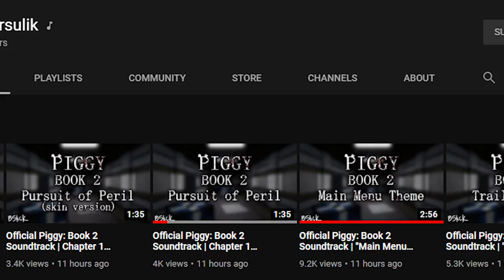PIGGY: BOOK 2 CHAPTER 1.. *ALL SECRETS* | All Notes, Skins, Jumpscares | Roblox Piggy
Roblox Piggy: Book 2 Chapter 1 is here and this is ALL SECRETS including all notes, skins, and jumpscares in Piggy 2 Chapter 1 Alleys! I also show off Rash Raccoon and Officer Doggy!

Intro: (0:00)
Story Explained: (0:37)
All Secret Notes: (2:40)
Map Secrets: (5:02)
New Skins: (5:35)
Penny Pig Secret: (6:14)
Piggy Book 2 Music: (6:48)
Outro: (7:11)

KreekCraft is a Roblox channel that plays Piggy, Jailbreak, and other Roblox games in daily Roblox videos and live streams! You'll find everything from Piggy theories to Piggy glitches here on KreekCraft!